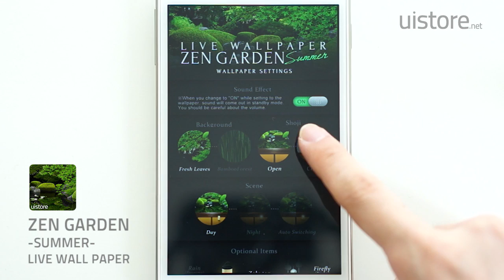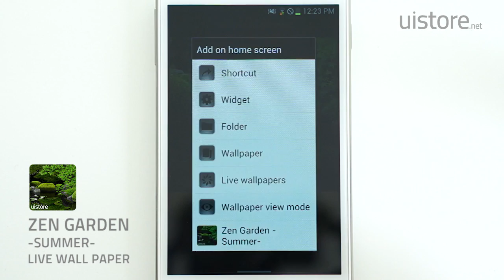Zen Garden -Summer- LiveWallpaper by uistore.net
Let's look at the summer when the fresh green breathes vividly from a dignified Japanese-style room.
Summer Garden is cool to forget about the heat, and you will feel the "Zen".
by uistore.net

【New Feature】
The sounds such as sounds of raindrops and wind-bell can be set to
ON/OFF. (Initial time: OFF setting)
The cool garden is colored by the sound overflowing with emotion.
【Functional Description】
Enables you to select display and non-display of the light,zabuton(square cushion), and wind-bell.

★Enables you to select a scenery of the background. (Only paid version)
★Enables you to select the daytime, the night, and time interlock. (Only paid version)
★The amount of rain changes at random. It might sometimes clear up even when rain is set.
★Enables you to select Rain (Only in daytime) and fireflies (Only at night). (Only paid version)
★Enables you to select the state that the shoji (sliding door) opens and a closed state.  (Only paid version)
※Notes regarding sounds※
★Please note that sounds will come out in standby mode when you
change to "ON" while setting to the wallpaper.
★When music keeps flowing even if the power supply is turned off, please
uninstall it once or make inquiries using "Send an email to developers ".
★You can purchase a full version from Zen Garden -Summer- Live Wallpaper setting screen.
★Regarding the price of Full version, please check on the setting screen of Zen Garden -Summer - .
★It corresponds to both smart phone and tablet.

新緑が鮮やかに息づく夏を、品格漂う和室から眺めましょう。
夏の庭園は暑さを忘れる程涼しげで、"禅"を感じる事ができるでしょう。
by uistore.net

【新機能】
雨の音・風鈴などのサウンドをON・OFFに設定することができます。(初期時はOFF設定になっています。)
情緒溢れるサウンドがより涼しげな庭園を彩ります。

【機能説明】
★ライト・座布団、風鈴の表示・非表示を選択できます。
★背景の風景を選択できます。（有料版のみ）
★昼・夜・時間連動を選択できます。（有料版のみ）
★雨の量はランダムで変わります。雨を設定している場合でも時々晴れることがあります。
★雨(昼のみ)・蛍(夜のみ)の選択ができます。（有料版のみ）
★障子が開いた状態・閉まった状態を選択できます。（有料版のみ）
★有料版はZen Garden -Summer-設定画面よりご購入いただけます。
★有料版の価格はZen Garden -Summer-の設定画面よりご確認いただけます。
★スマートフォン・タブレット両方に対応しています。